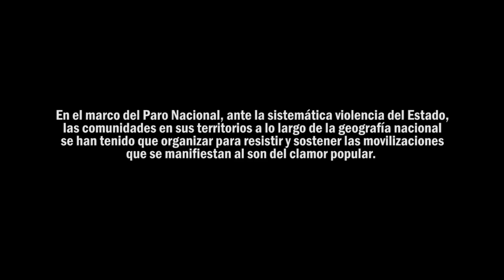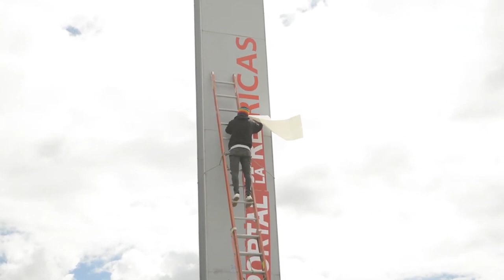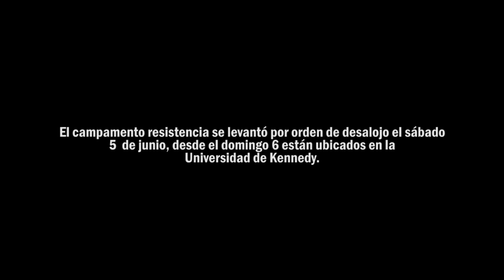Campamento Resistencia en Bogotá, iniciativa de organización y construcción colectiva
En el marco del Paro Nacional, ante la sistemática violencia del Estado, en el Portal Américas, hoy conocido como Portal Resistencia en Bogotá, pese a un ambiente hostil han logrado levantar el Campamento Resistencia, para resguardarse durante las manifestaciones.